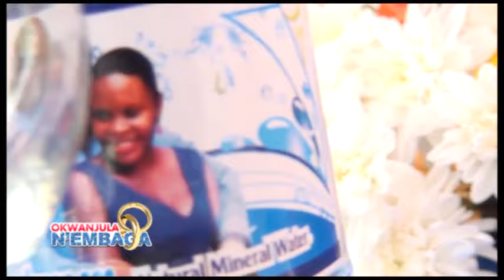OKWANJULA N'EMBAGA - NANTALE FLORENCE NE STEVEN KISAKYE prt AA...